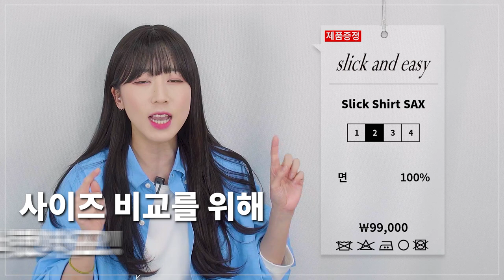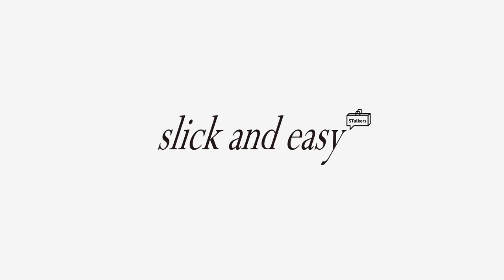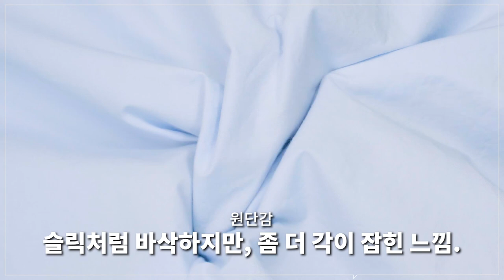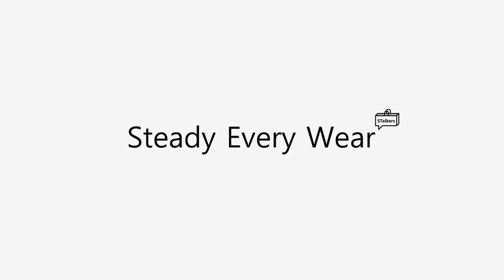[대량리뷰] 기본 셔츠 하나 사더라도 제대로 사고 싶다면?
오늘은 많은 분들이 요청주셨던 봄 셔츠 추천영상입니다!
기본템으로 입기 좋은 슬릭앤이지와 스테디에브리웨어 제품으로 준비해봤는데요!
마감이 소재가 좋기에 여러분께서 기본 셔츠로 입으시기에 좋을거 같습니다!!

두 브랜드에서 나오는 다양한 라인들과 사이즈 비교와 함께 코디도 준비해봤으니,
오늘 영상이 셔츠 구매시 조금이나마 도움이 되었으면 좋겠습니다!!

(1) [슬릭앤이지] Jolie Shirt  - 삭스 / 모델 2 사이즈 착용

(2) [슬릭앤이지] Slick Shirt  - 삭스 / 모델 2 사이즈 착용

(3) [슬릭앤이지] BIG Shirt - 삭스 / 모델 BIG 사이즈 착용

(4) [슬릭앤이지] Slick Oxford Shirt - 블루 / 모델 2 사이즈 착용

(5) [슬릭앤이지] Slick Shirt - 블루스트라이프 / 모델 3 사이즈 착용

(6) [슬릭앤이지] Lightweight Slick Shirt - 세이지그린 / 모델 2 사이즈 착용

(7) [슬릭앤이지] Lightweight Slick Shirt - 차콜 / 모델 1 사이즈 착용

(8) [스테디 에브리웨어] Relaxed Daily Shirts - 스카이블루 / 모델 1,2 사이즈 착용

(9) [스테디 에브리웨어] Relaxed Daily Shirts - 라이트그레이 / 모델 2 사이즈 착용

(10) [스테디 에브리웨어] Comfort BD Daily Shirts - 블루스트라이프 / 모델 2,3 사이즈 착용

(11) [스테디 에브리웨어] Comfort BD Daily Shirts - 라이트핑크 / 모델 2 사이즈 착용

0:00 오프닝
0:26 슬릭 앤 이지 브랜드 소개
1:06 슬릭 앤 이지 [Jolie Shirt]
1:41 슬릭 앤 이지 [Slick Shirt]
2:25 Slick Shirt 사이즈 비교
2:38 슬릭 앤 이지 [Big Shirt]
3:24 슬릭 앤 이지 셔츠 3종 비교
3:38 슬릭 앤 이지 셔츠 코디
5:04 스테디 에브리 웨어 브랜드 소개
5:25 스테디 에브리 웨어 [Relaxed Daily Shirts]
6:26 스테디 에브리 웨어 [Comfort BD Daily Shirts]
7:12 스테디 에브리 웨어 사이즈 비교
7:25 스테디 에브리 웨어 셔츠 코디
8:11 엔딩